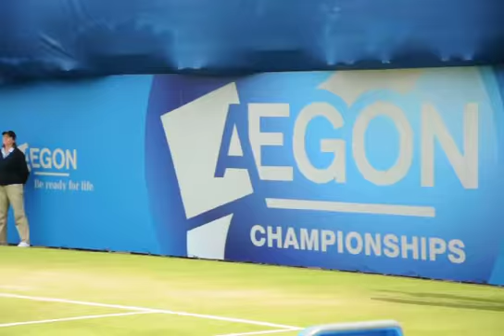Andy Roddick Serve - Queens Club 2012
Andy Roddick Playing Doubles with Leyton Hewitt - Queens Club 2012